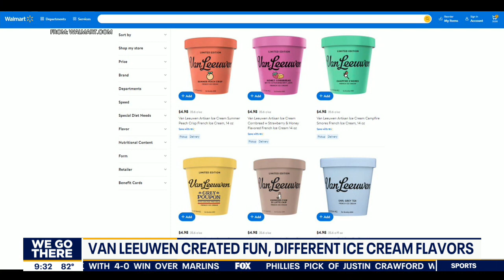Van Leeuwen creates Grey Poupon ice cream with salted pretzels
Van Leeuwen creates fun, different ice cream flavors, including honey cornbread and Grey Poupon.